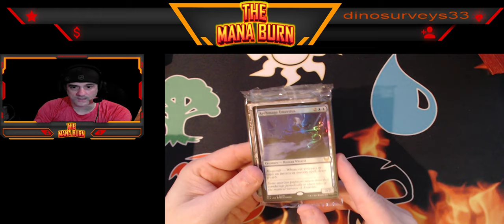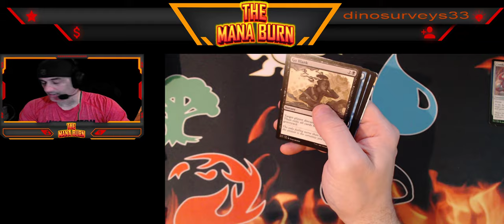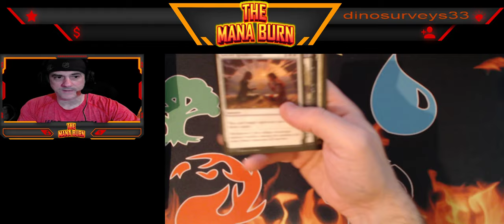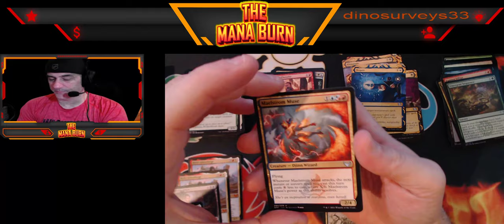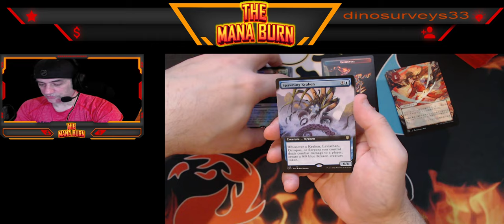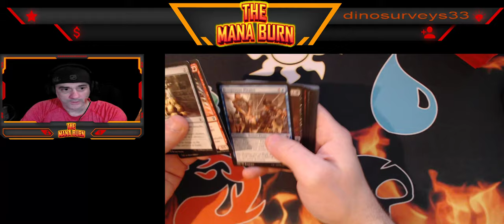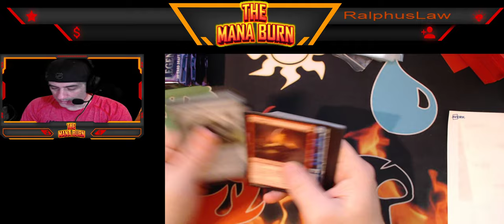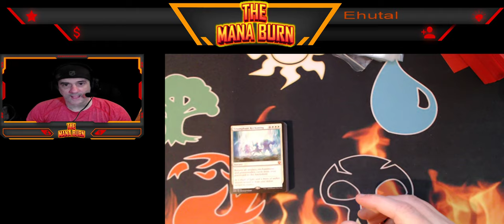MTG Strixhaven & Commander Legends Pack openings!! JP Art Tutor JP Mythic. $500 pack opened